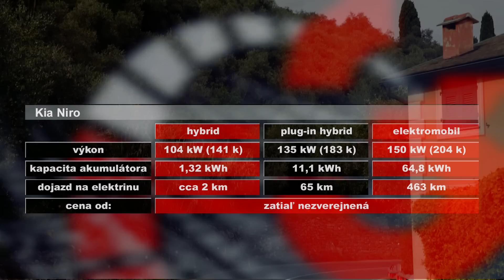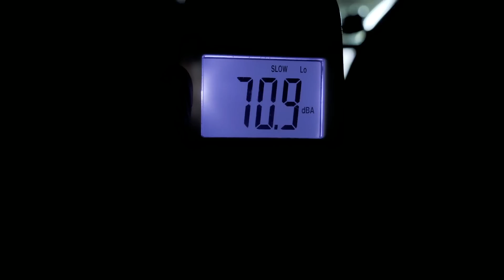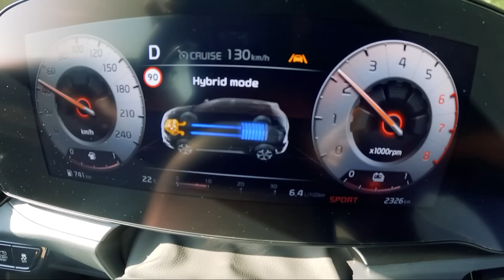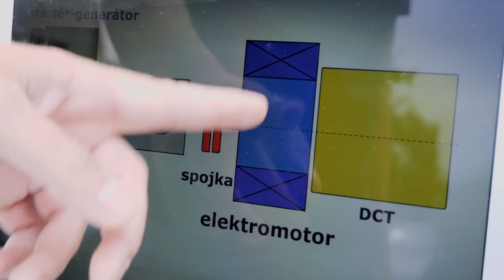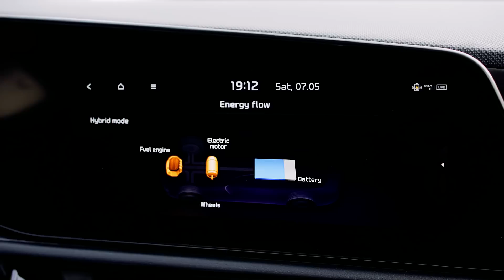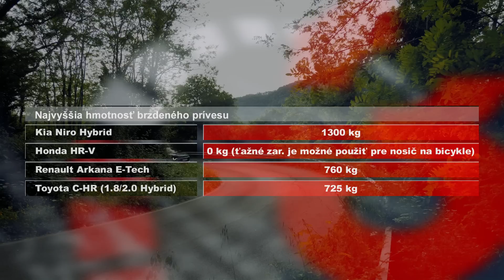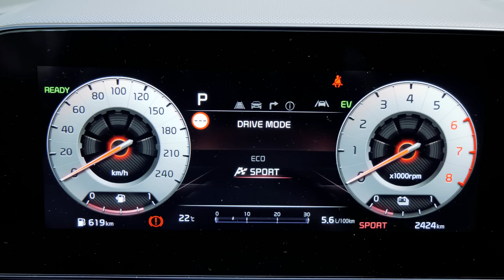PRVÁ JAZDA | Kia Niro 2022 | Motoring TA3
V Motoringu sme vám predstavili nový model Kia Niro. Zaujal nás dizajn s netradičnými plastovými doplnkami a kabína zostavená z ekologických materiálov. Ladí hybrid s dvojspojkovou prevodovkou?

Redaktor: Filip Garaj
Kamera: Michal Čabai
Strih: Ján Hudák